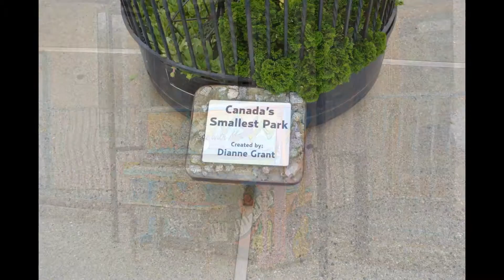Creston Smallest park Canada. Sing With Me Piano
The Sing with me piano near the smallest park in Canada.. Slide show
Photos and Video by Alayna Blackmore. July 22, 2016